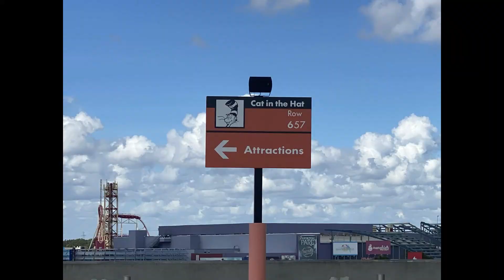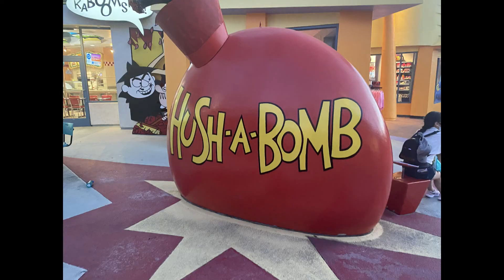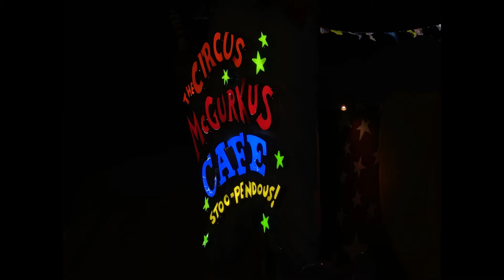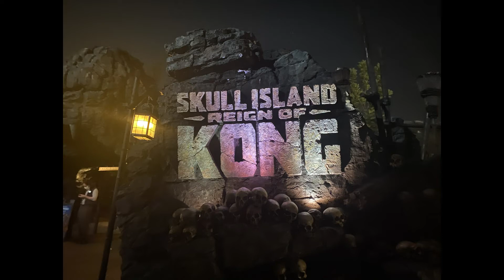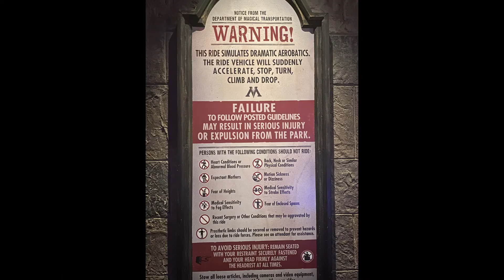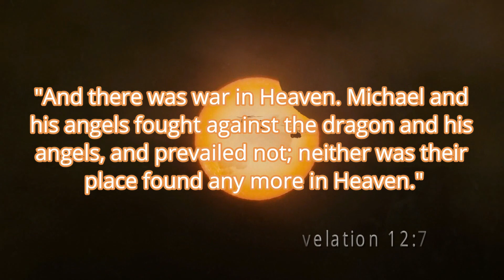CPAC 2021 Uncancelled: Pandemic Adventure Ride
CITY SLICKERS QUEST FOR CURLY'S GOLD
You go to an action park, like in Orlando, and imagine you are an adventurous person by standing on line with a thousand others waiting for a thrill on a roller coaster, or you stand on line to hop in a car, locked in tightly with a seatbelt and secure doors for an action adventure with animatronic characters and three dimensional effects, but, like the HaloDeck aboard the Enterprise, it's all just a computer program generated or operated adventure, providing you feelings of efficacy and empowerment in an adventure park, like your mask does in a pandemic, a safety device that CDC studies state were responsible for the pneumonia coinfections that even Fauci and NIAID admit caused 90% of the fatalities in the Spanish Flu Pandemic, and which NIOSH established in 2010 under Obama provided no protection for the wearer, and only served as a simple barrier for source control to prevent you from infecting someone else, permitting still 10% of your germs to pass through the barrier--not a good thing if you have a highly contagious disease, requiring a low infectious dose to infect others, and capable of a super spreader event.  That's the science, but not the news.

Well, and some long to be Billy Crystal taking a break from boring life to go drive cattle, who basically follow each other like a crowd being manipulated in a psyop, and are probably amenable to an paid cowboy fooling them to believe that they suddenly broke the planned fantasy to go on a search for Curly's gold.  And, if wearing a useless mask and running from a less than five percent pathogen that can only be deployed is your sense of adventure, that's you, just try to accept that you are not the bold wild man or wonder woman you believe you are in your head.